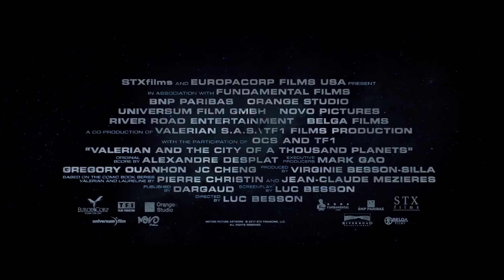VALERIAN #3 Final Trailer 2017 - Luc Besson Sci Fi Action Movie HD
Valerian and the City of a Thousand Planets (Valérian et la Cité des mille planètes in French) is an upcoming 2017 English-language French science fiction action film produced, written and directed by Luc Besson. The film is based on the French science fiction comics series Valérian and Laureline, written by Pierre Christin and illustrated by Jean-Claude Mézières. It stars Dane DeHaan as Valerian and Cara Delevingne as Laureline. The film is scheduled for release on 21 July 2017 in the United States and on 26 July in France.